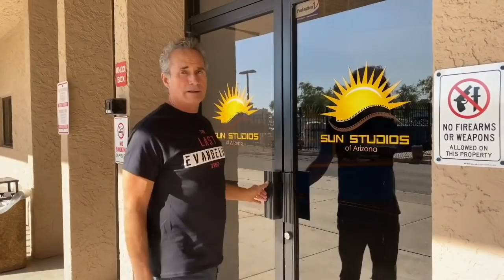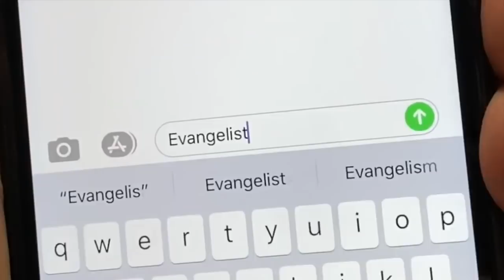Demons Love Those Who Wear A Crucifix! She Took Off Her Necklace And Got Delivered. DH Live Pt 2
Text evangelist to 71777
Help us send DVD's and workbooks of the Last Evangelist to third world churches by going

Tickets for Pastor Mike's Conference.

Don't miss the first episode! Sign up for the newsletter

Now launching DavidHeavener.tv
Be notified of new releases:

Join us LIVE every Monday on DavidHeavener.tv on
ROKU
AMAZON Fire
Android TV

To support this Truth-Telling  ministry,